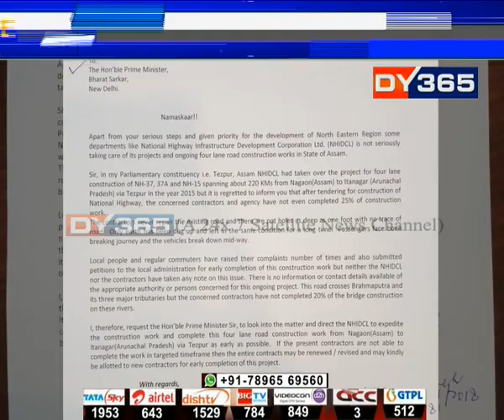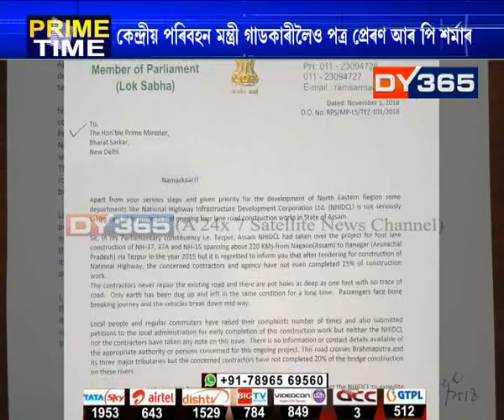ফ’ৰলেনযুক্ত ৰাষ্ট্ৰীয় ঘাইপথ নিৰ্মাণত সংঘটিত ব্যাপক অনিয়ম || Highway Scam and MP RP Sharma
ফ’ৰলেনযুক্ত ৰাষ্ট্ৰীয় ঘাইপথ নিৰ্মাণত সংঘটিত ব্যাপক অনিয়মক লৈ ডিৱাই৩৬৫ৰ ধাৰাবাহিক বাতৰিৰ পিছত এইবাৰ প্ৰধান মন্ত্ৰীক পত্ৰ লিখি অভিযোগ দিলে তেজপুৰৰ সাংসদ আৰপি শৰ্মাই। সাংসদ শৰ্মাই আনকি, নগাঁৱৰ পৰা ইটানগৰ পৰ্যন্ত ৰাষ্ট্ৰীয় ঘাইপথ নিৰ্মাণত অনিয়ম আৰু হেমাহি প্ৰদৰ্শন কৰা সংস্থাক আতৰাই নতুন প্ৰতিষ্ঠানক দায়িত্ব দিবলৈও আহ্বান জনালে।
Watch to know more: